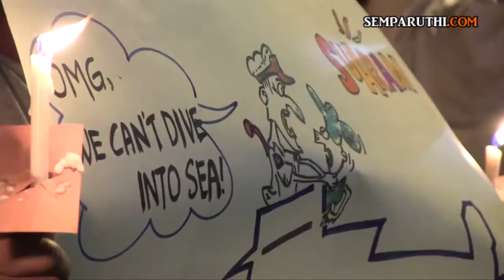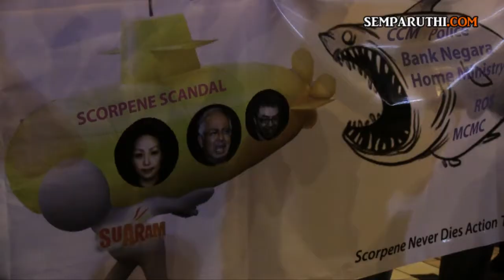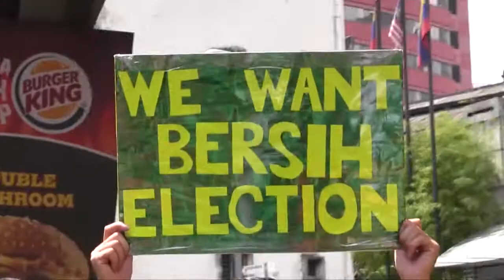Stop Persecution Against SUARAM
Many see the attacks on human rights NGO Suara Rakyat Malaysia (Suaram) as an attempt to kill-off the Scorpene case that's in the French court and to shut-off democratic space in the country as the much anticipated general election draws near...